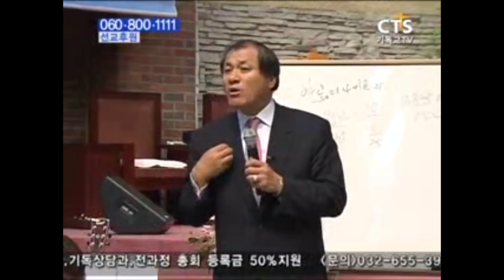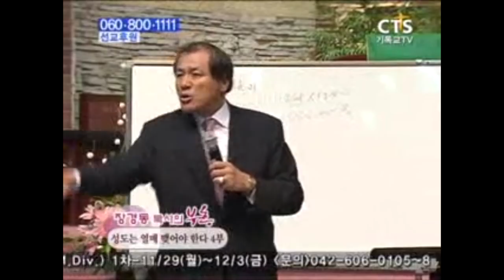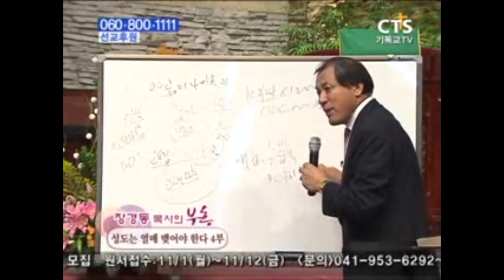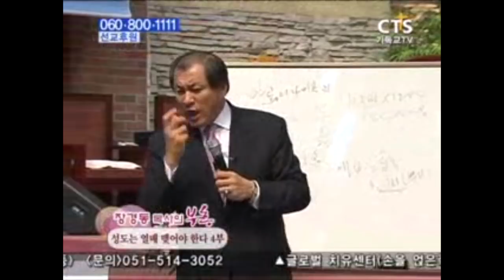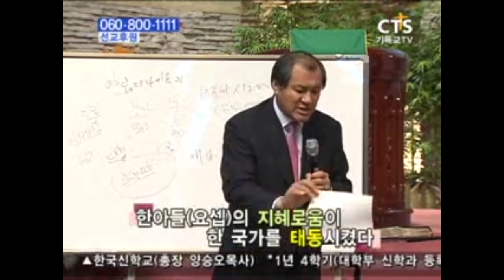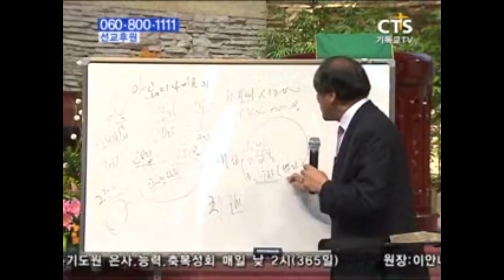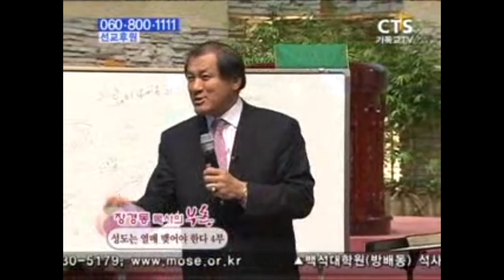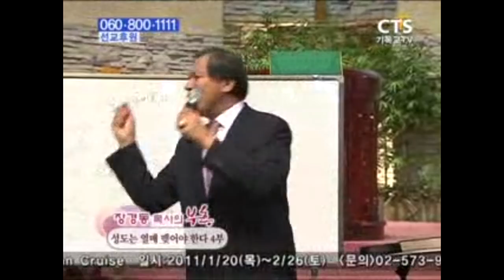장경동목사 부흥시리즈 | 성도는 열매 맺어야 한다 4부 [JOY]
설교 제목 : 성도는 열매 맺어야 한다 4부